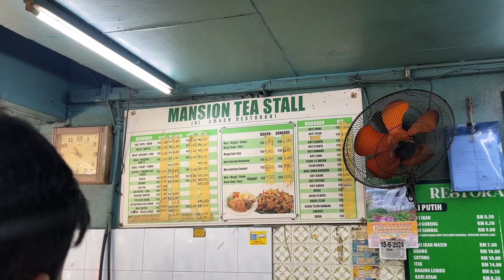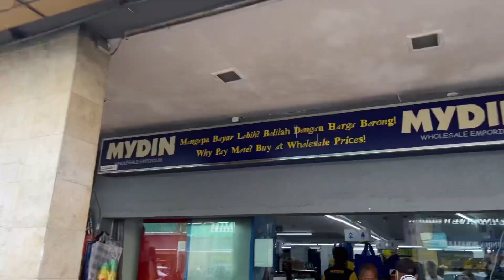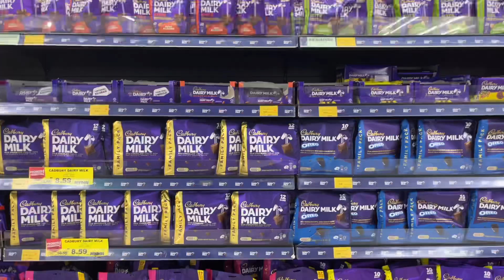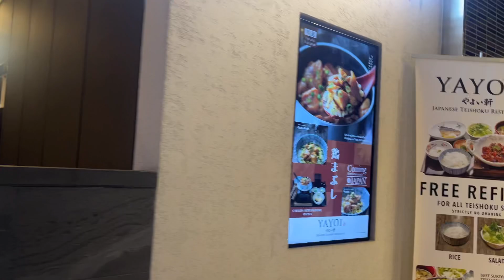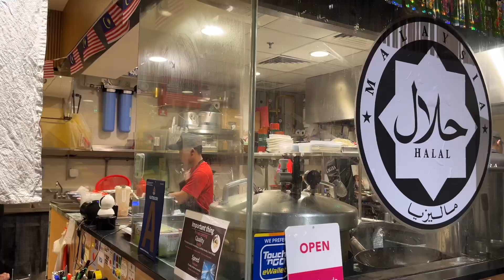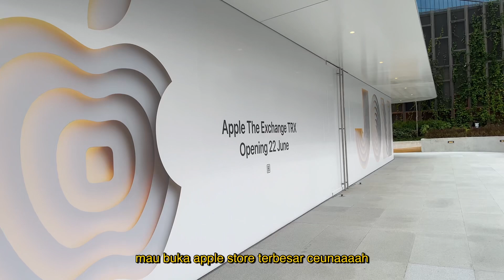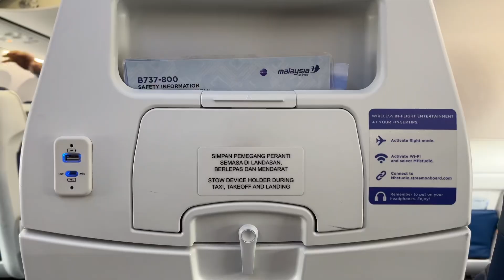Travel to SG & KL Part 7 | foOd (mansion tea stall, kagura ramen, rosdet tomyum) & souvenirs hunting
Hari ketujuh. Ini 2 hari terakhir kita liburan di Kuala Lumpur. Sedih banget gayss.. masih pengen disana berasa belum kemana-mana. Hari terakhir dipakai untuk ketemuan bersama saudara kita yang tinggal di KL♥️♥️ enjoyyy watching gaysss!